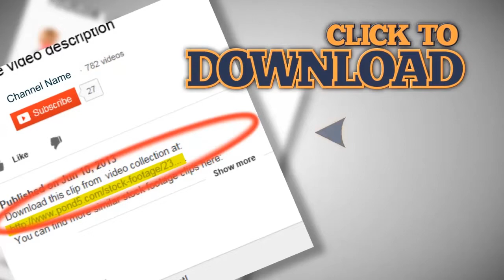brunette girl L kissing a frog 2. Stock Footage